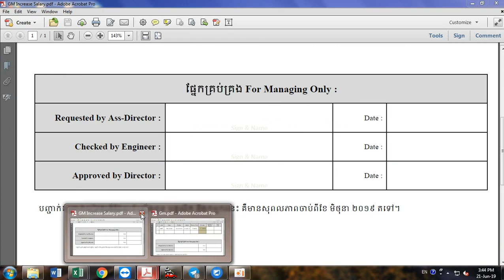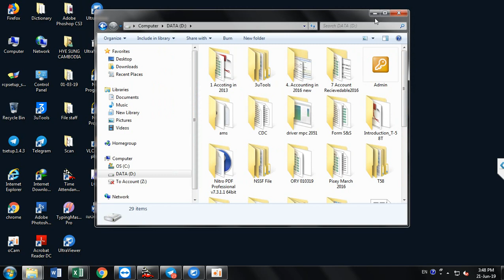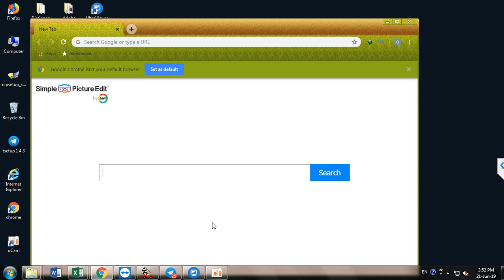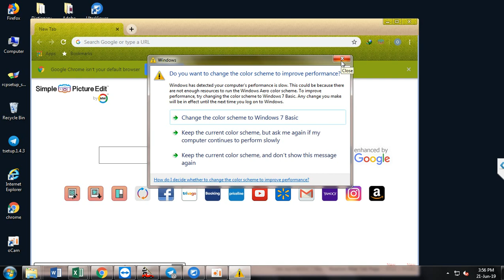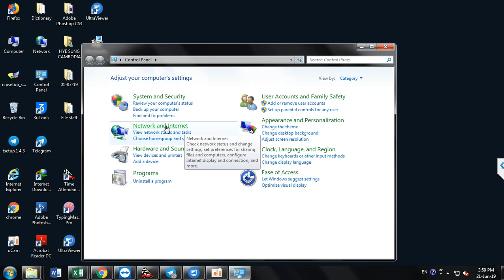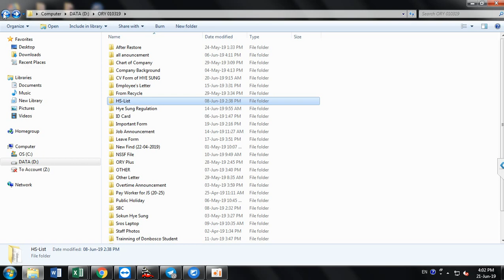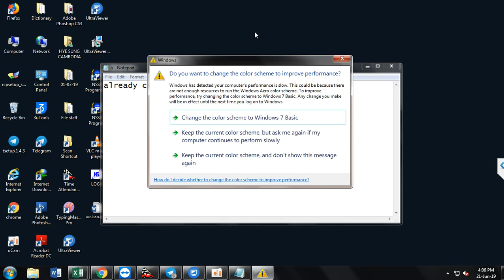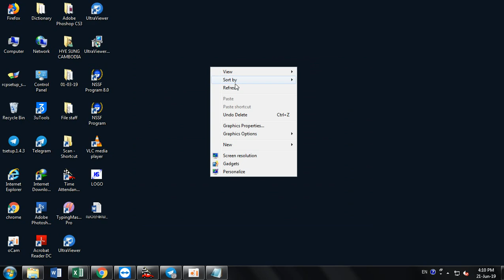How to Set Scan Docs of RICOH Printer របៀប​បង្កើត​ កម្មវិធី​ស្កេនឯកសារនៅលេីDesktop របស់Ricoh Printer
How to create Scan Folder on Ricoh Printer